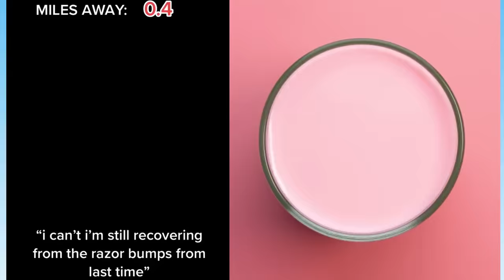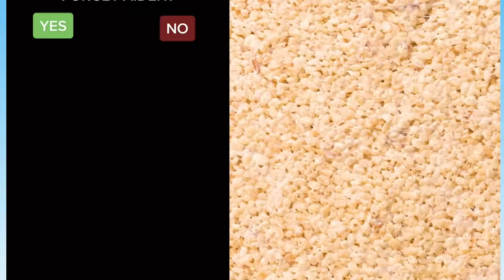💖 Text To Speech 💖 ASMR Cake Storytime || @Bailey Spinn || POVs Tiktok Part #37